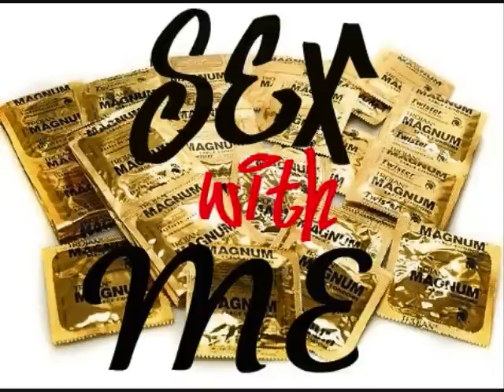FMG-SEX WITH ME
THE FMG JOINED FORCES TO BRING YET ANOTHER HIT "SEX WITH ME" FT. KENNY CLARK, RED ZONE AND MARC HARMONY. THIS SONG WILL BE FEATURED ON "NO NUTS NO GLORY" AND THE FMG COMPILATION IS THE SUMMER OF 2011. THIS IS A SONG FOR THE LADIES!
PRODUCED AND CO-WROTE BY KENNY CLARK AND MARC HARMONY.
THE FACTORY IS COMING VERY SOON!